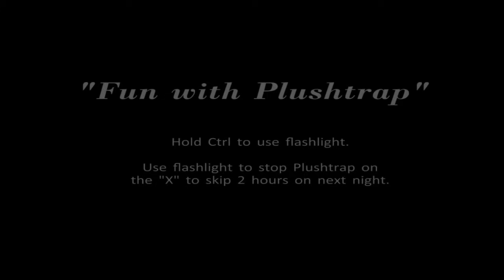Five Nights at Freddy's 4 ALL MINIGAMES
This time, the terror has followed you home. In this last chapter of the Five Nights at Freddy's original story, you must once again defend yourself against Freddy Fazbear, Chica, Bonnie, Foxy, and even worse things that lurk in the shadows. Playing as a child whose role is yet unknown, you must safeguard yourself until 6am by watching the doors, as well as warding off unwanted creatures that may venture into your closet or onto the bed behind you.